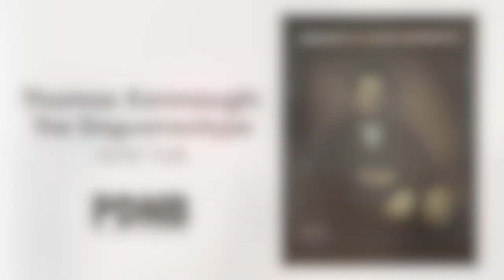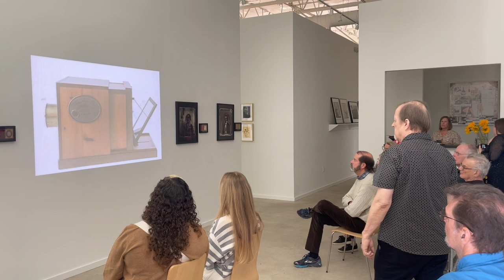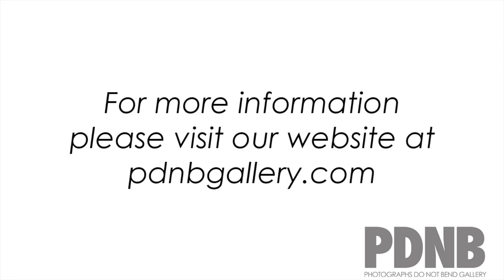Thomas Kennaugh: The Daguerreotype - Artist Talk at PDNB Gallery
Artist and collector Thomas Kennaugh discusses his work in PDNB Gallery's current exhibition, Thomas Kennaugh: Daguerreotypes Up Close. Kennaugh also reviews the history of daguerreotypes and shares more from his personal collection. Thomas Kennaugh: Daguerreotypes Up Close is on view through November 25, 2023.

Gallery hours are Tuesday through Saturday, from 11 am - 5 pm.